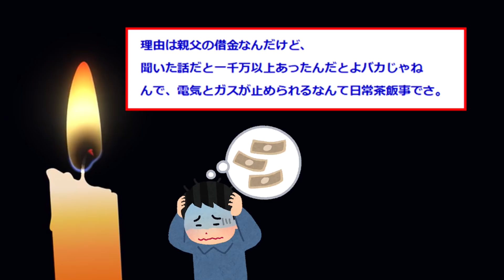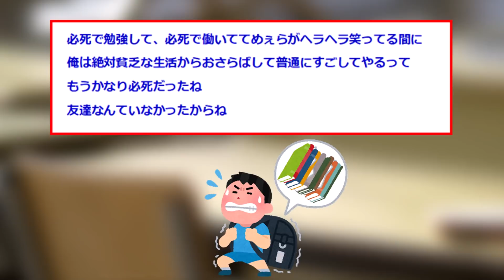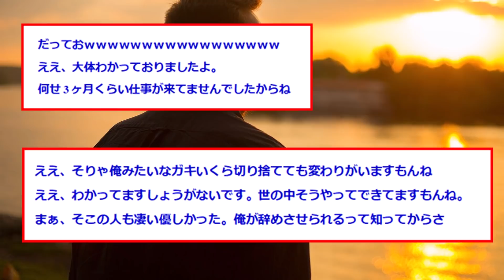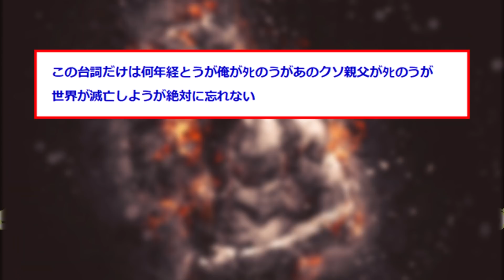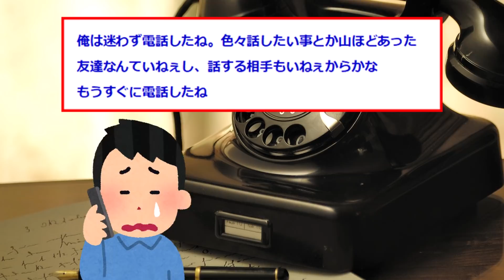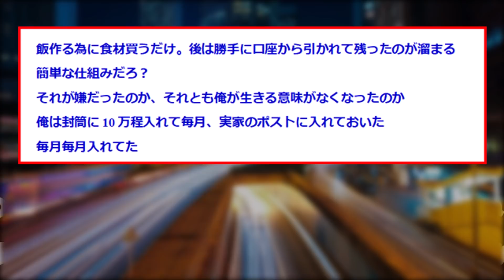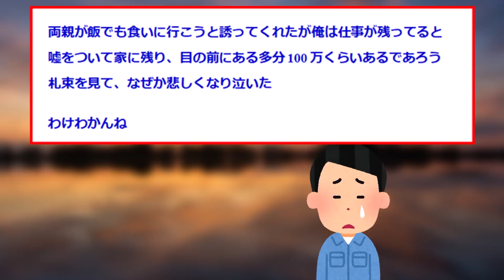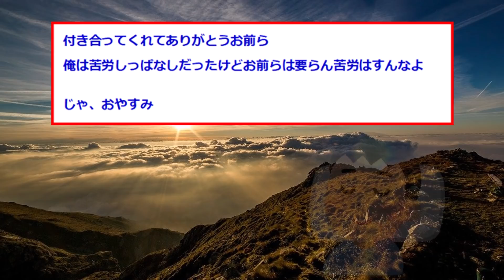【2ch感動スレ】借金ないワイの趣味、借金返済なんだが!?【ゆっくり解説】